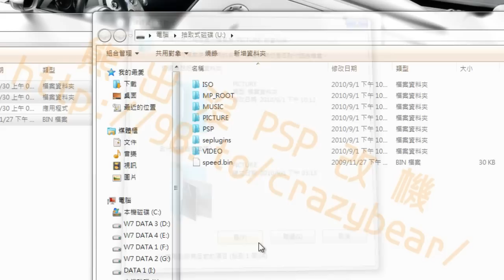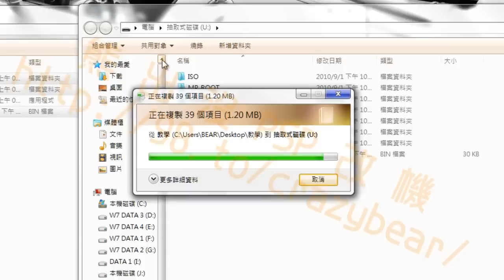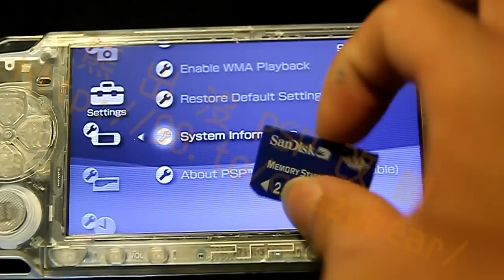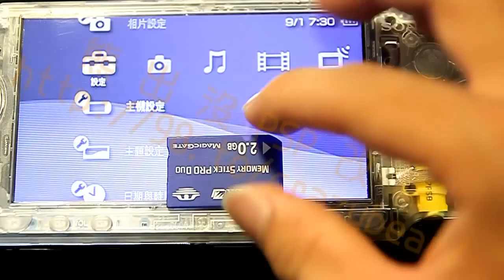改機教學 升級 5.03 Prometheus V5 for mhuSpeed3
改機教學
熊出沒 PSP 改機